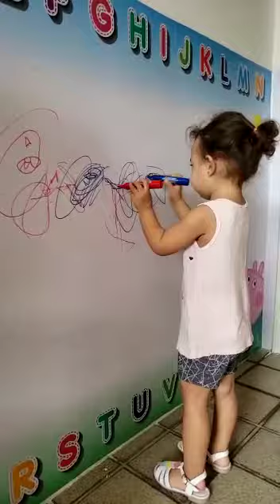Agatha feliz da vida com seu quadro da peppa